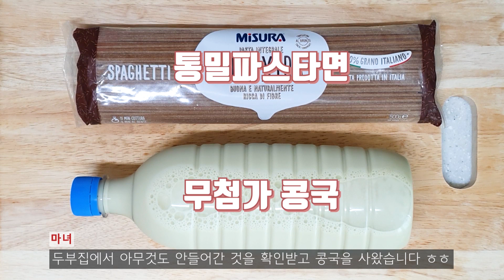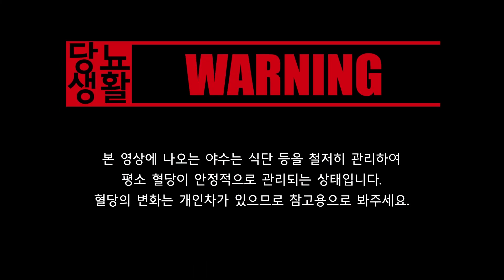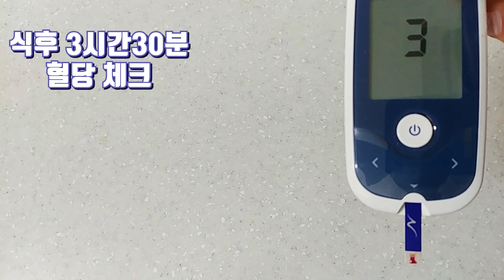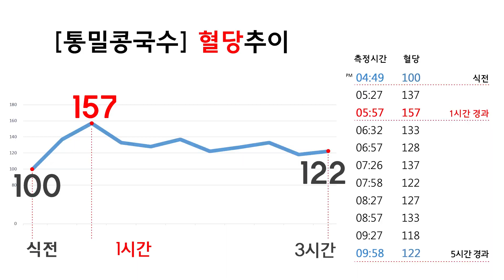콩국수 재도전!!! 통밀스파게티면으로 콩국수를 만들면 혈당이 덜 오를까? (혈당측정)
오늘은 통밀 스파게티면으로 만든 콩국수를 먹고 혈당을 체크해보도록 하겠습니다 :)

2019년 3월 22일 당뇨약은 끊었고 고지혈증 약 복용중입니다